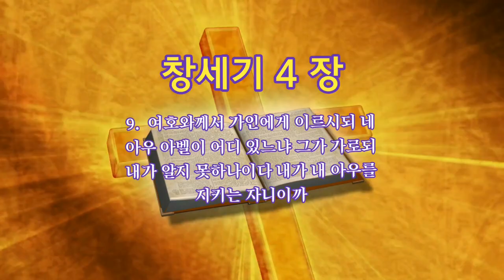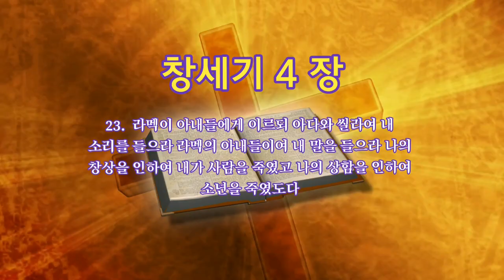🎧오디오 성경 듣기 Audio Bible [창세기 4장]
Audio Bible

KineMaster
CapCut
Inshot
VLLO
Video Maker
Power Direct
Background Eraser
Snapseed
글씨팡팡
멸치
타입캐스터(주하)